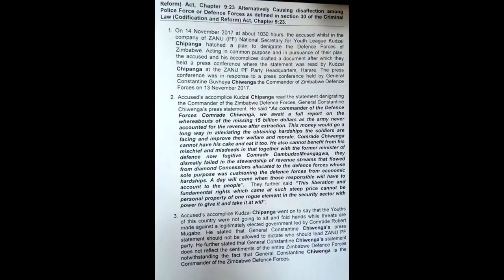Ignatius Chombo faces 148 criminal charges, where is Grace?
Ignatius Chombo faces several criminal charges and is now appearing in court in the new government led by Cde Emerson Mnangagwa.